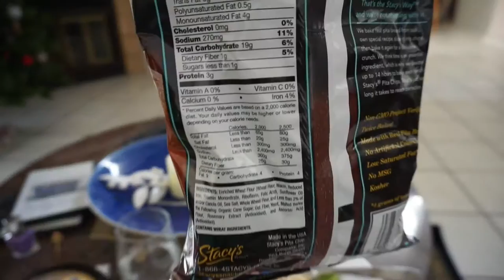HOW TO DRINK WITHOUT A HANGOVER | Targeting Women's Problem Areas!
Here is a bartender's guide on what to drink to prevent hangover! I also give a workout targeting women's problem areas in their upper body, and take you on a night at CityWalk Universal, Orlando, FL.